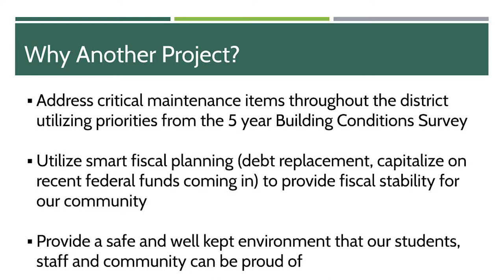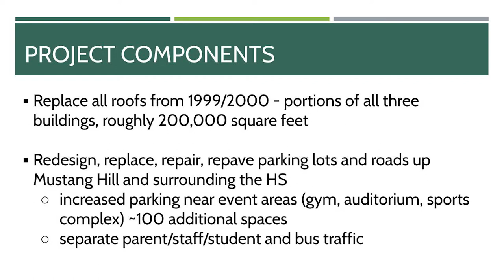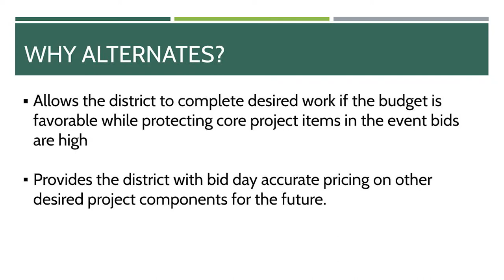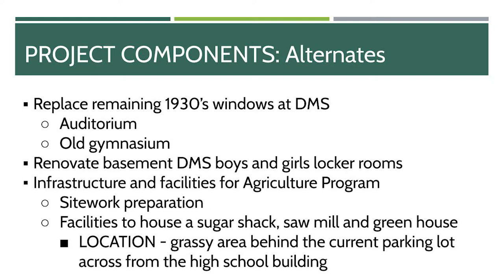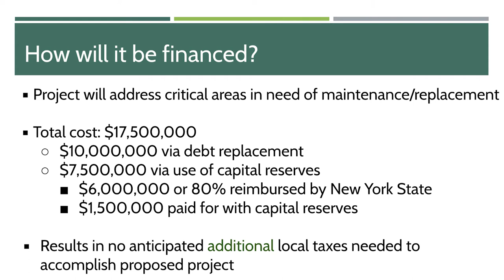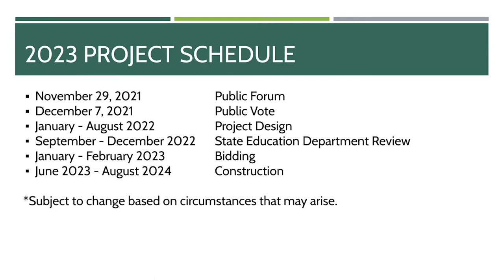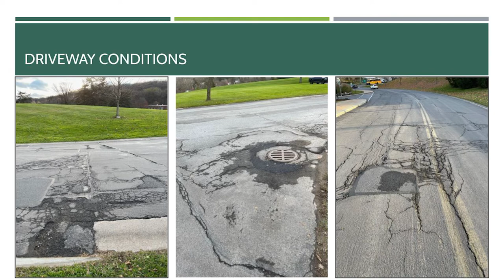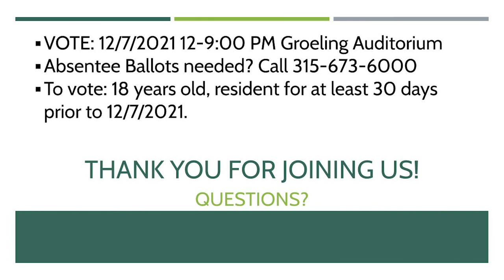Presentation About Proposed Capital Project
Superintendent Michelle Brantner and School Business Administrator Anthony Sonnacchio give more information about the proposed capital project.
The public forum will be held Monday, Nov. 29, with the vote to follow on Dec. 7.